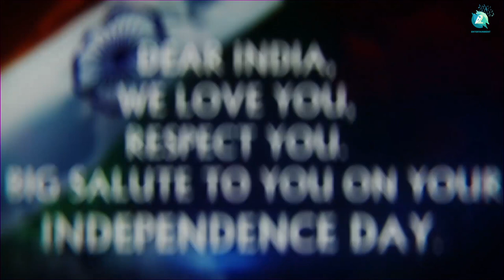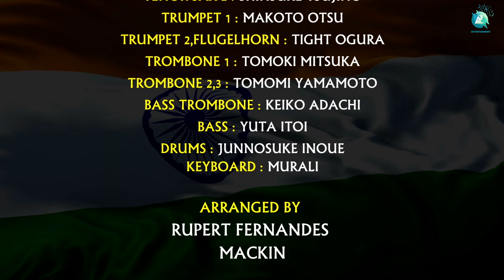Japanese Musicians Playing Indian National Anthem with Love, Pride and Respect | Instrumental Music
Renowned Musicians from Mackin Super Band Tokyo, Japan Playing Indian National Anthem on our Independence day.

♫ Song Name                          : Japanese Musicians Playing Indian National Anthem with Love
♫ Leader/ Trupet                    : Mackin
♫ Soprano Sax                        : Yuki OKA
♫ Alto Sax                               : Tatsuya Miyazaki
♫ Tenor sax1, Baritone sax : Ryoichi Yamaki
♫ Tenor sax 2                         : Shinsuke Tsujino
♫ Trumpet 1                           : Makoto Otsu
♫ Trumpet 2, Flugelhorn      : Tight Ogura
♫ Trombone 1                       : Tomoki Mitsuka
♫ Trombone 2,3                    : Tommi Yamamoto
♫ Bass Trombone                 : Keiko Adachi
♫ Bass                                    : Yuta Otoi
♫ Drums                                 : Junnosuke Inoue
♫ Keyboard                            : Murali
♫ Arranged By                       : Rupert Fernandes, Macki.